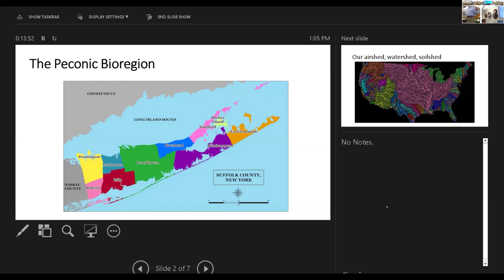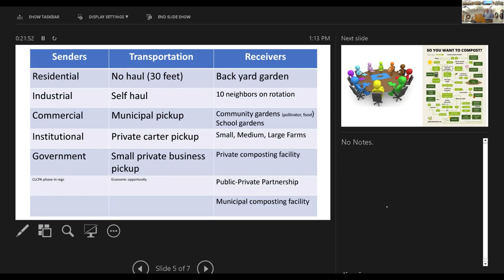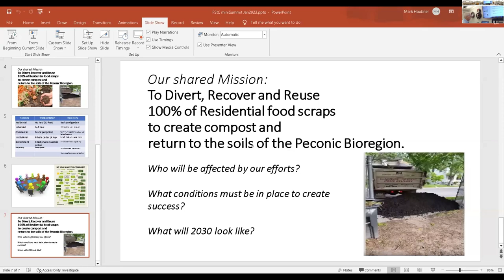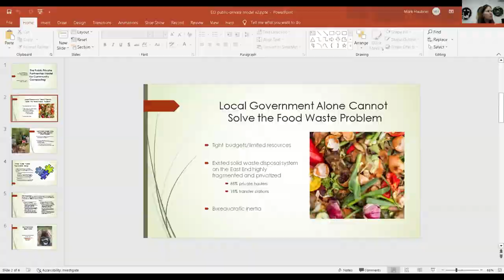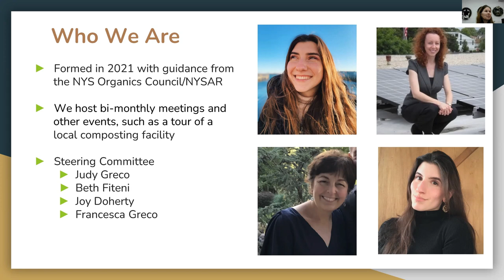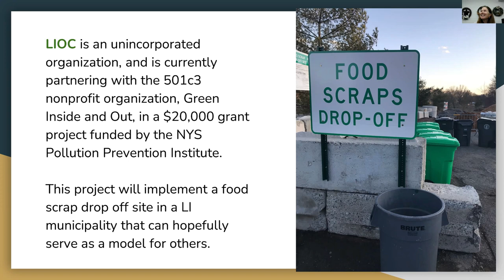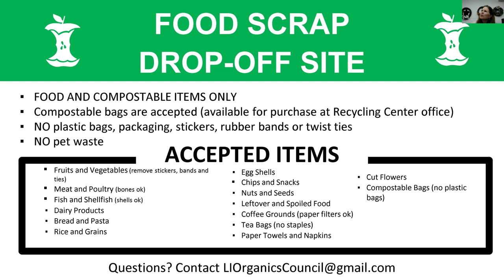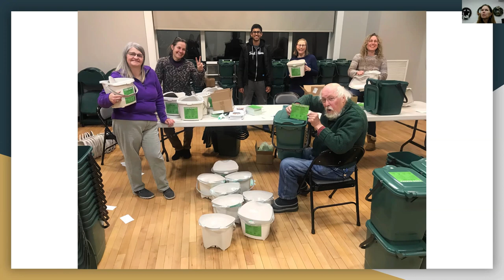Food Scraps to Compost 1 20 23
Food Scraps to Compost meeting at Shelter Island Library.  1/20/23